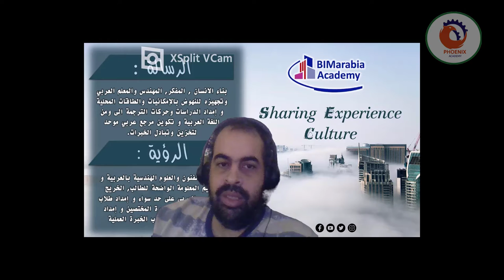الاول امتى اقدر اكتفى من البيم واركز فالجانب التيكنيكال لانه اكبر واوسع وفنفس الوقت البيم مهم حاليا